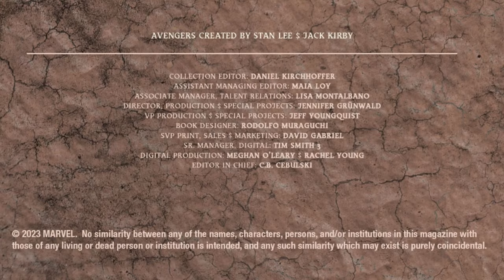Venom Vlog #855: Savage Avengers (2022) Discussion